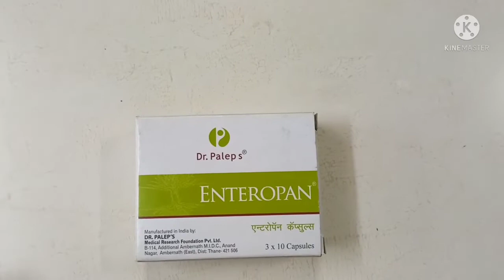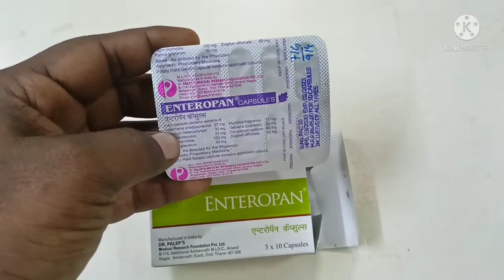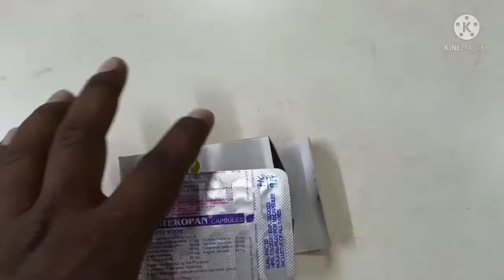Enteropan capsule use to gas problems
gas problems any gas problems